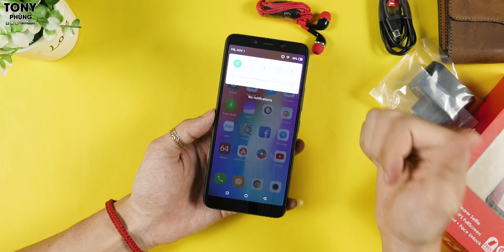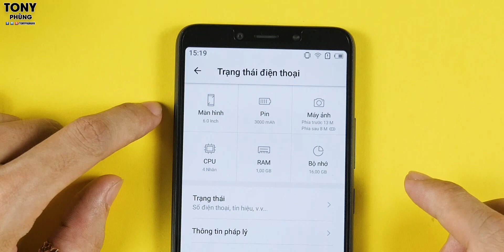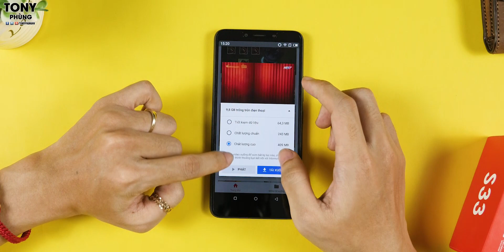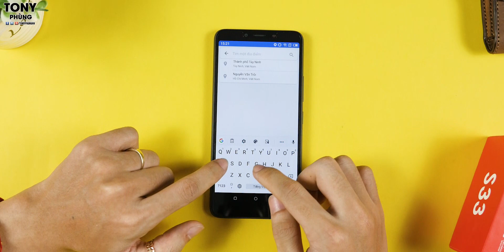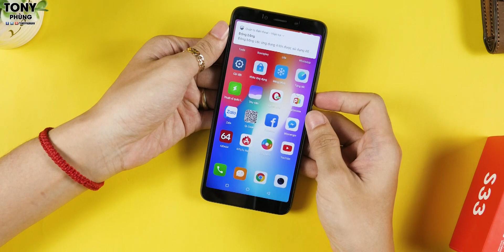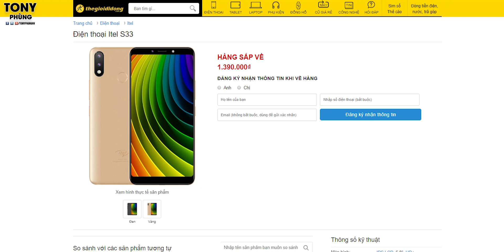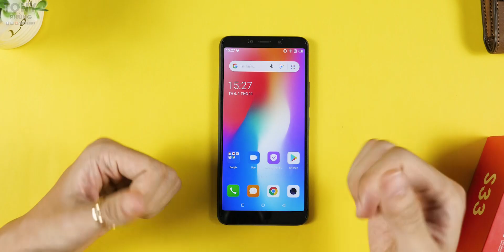Smartphone giá chỉ hơn 1 triệu - Nó làm được gì?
iTel S33 là smartphone thuộc phân khúc giá rẻ, chỉ hơn 1 triệu. Hơn 1 triệu các bạn có 1 thiết bị cơ bản để trải nghiệm những tính năng thông minh. Và cụ thể nó làm được gì? Mời các bạn theo dõi video.